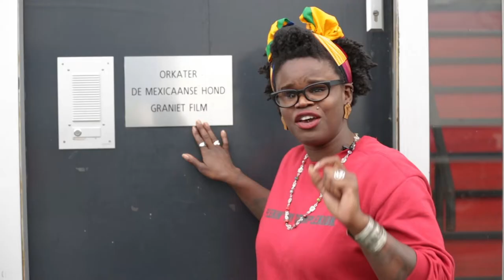Backstage bij Woiski vs Woiski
Deborah Cameron keek backstage mee bij de repetities van WOISKI VS. WOISKI. Ze sprak met acteurs, muzikanten en iedereen achter de schermen. Kom het zien! Vanaf 10 januari te zien in Bijlmer Parktheater en daarna op tournee!

Productie: Bijlmerenzo.nl